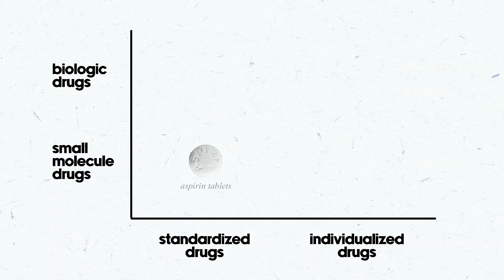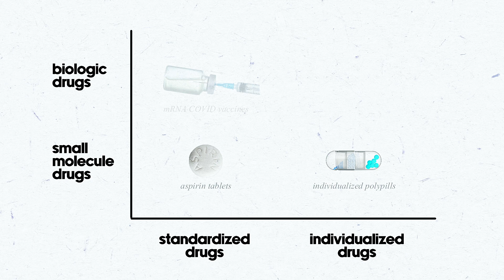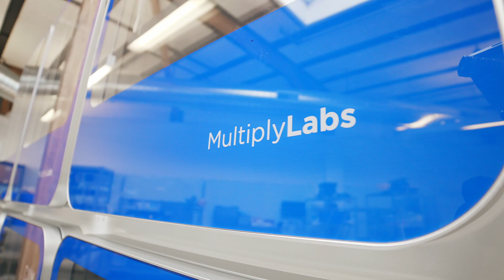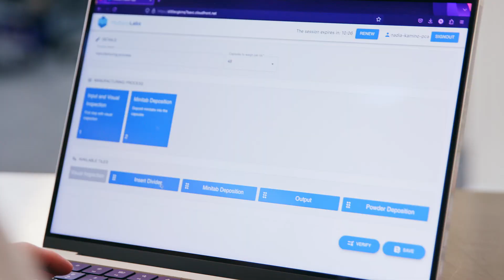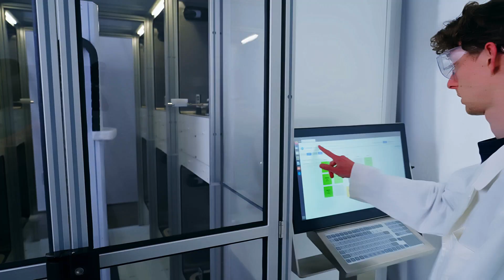Using ROBOTS to make drugs | Multiply Labs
In E03 of S³ we're featuring Multiply Labs who are building capsule formulation and cell therapies robots.